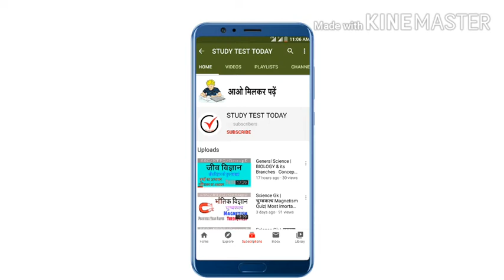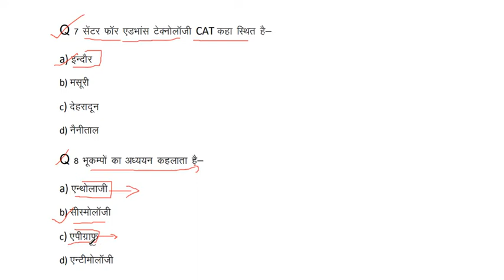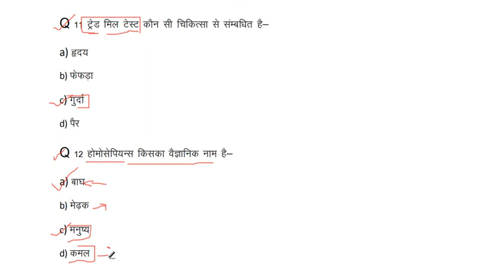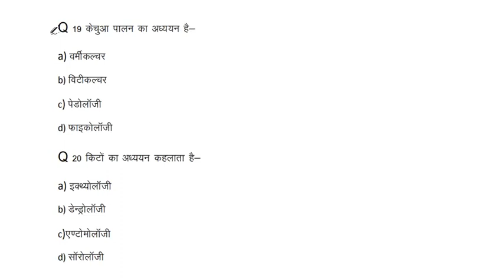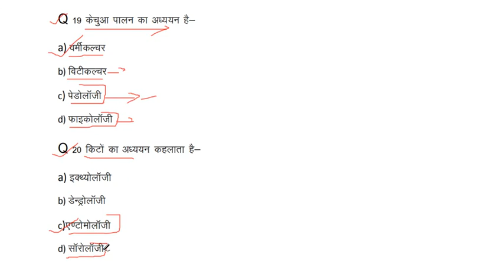General Science : ScienceGk Practice Set 4 Previous Year Paper & All Exam Most Important Question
General Science: Science G.k  Physics  Chemisrty  Biology Practice Set 4  Previous  Year Paper & All Exam Most Important Question
General Science :

VIDEOS Link

Fertilizers